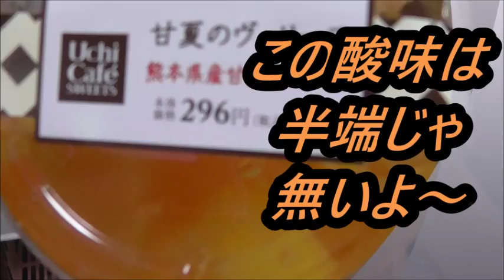ローソン 熊本県産甘夏のヴェリーヌを食べてみたら結構強烈だった……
ローソン　熊本県産甘夏のヴェリーヌを食べてみました。ヴェリーヌってそもそも何でしょうか？甘夏と言う名前なのに～